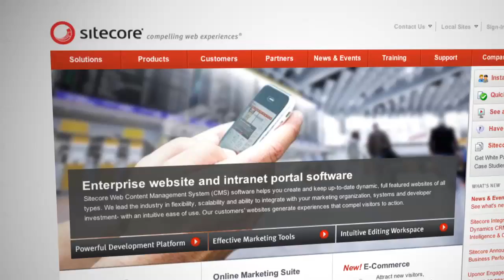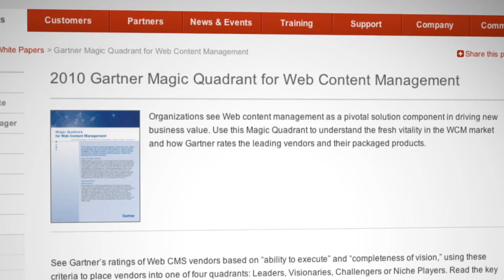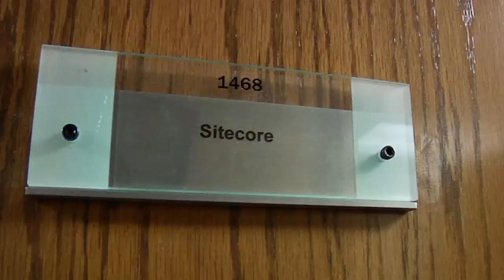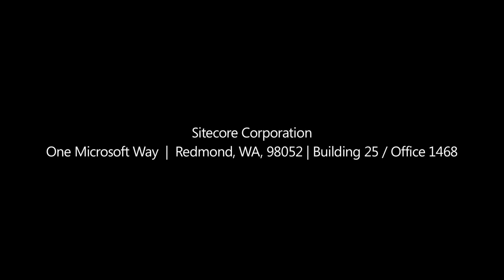Sitecore .NET CMS and Microsoft Technology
Jean-Paul Gomes, VP Global Strategic Alliances, discusses Sitecore's fundamental ties to Microsoft technology, and the future of the product, from cloud computing with Azure and beyond.